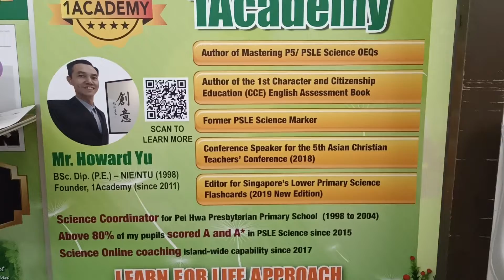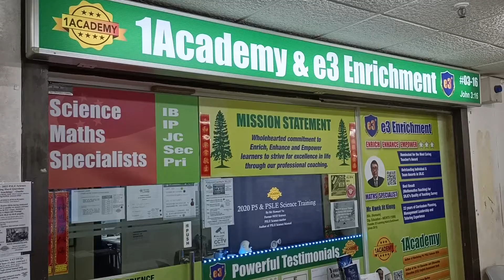It's miracle! Miracle LC has moved to our alley in Beauty World Centre.